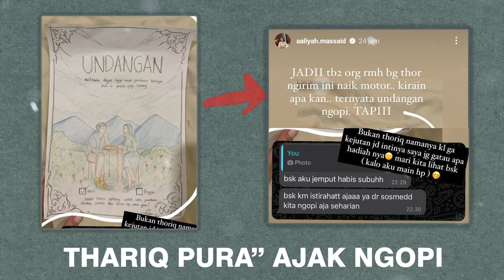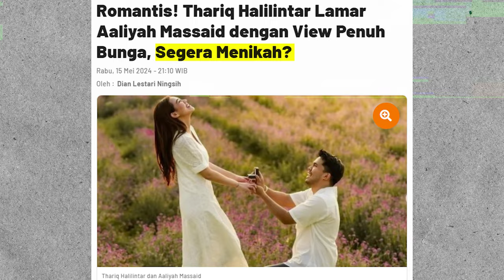SEDIH DETIK" THARIQ LAMAR AALIYAH!!! THARIQ HALILINTAR DAN AALIYAH LAMARAN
SOURCE INSTAGRAM:
@aaliyah.massaid mi

jika ingin memberi dukungan untuk channel ini klik di bawah terimakasih❤️